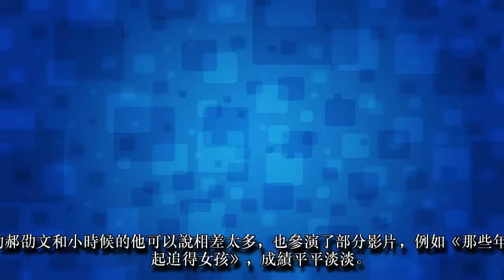他是昔日紅極一時的童星，如今卻流浪街頭，靠垃圾桶掏食為生！